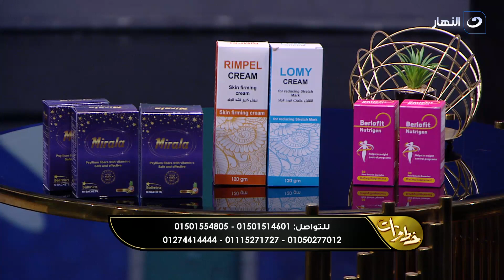خطوات | الخميس 7 ديسمبر 2023 - السوشيال ميديا جزء لا يتجزأ من حياتنا اليومية